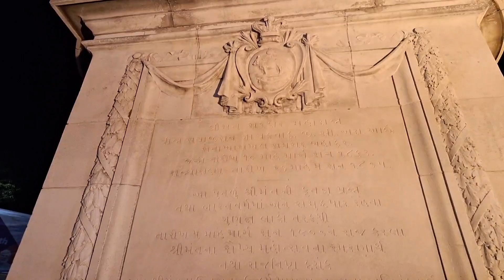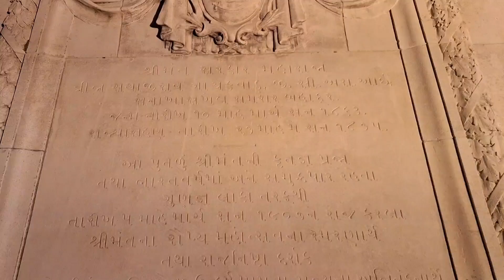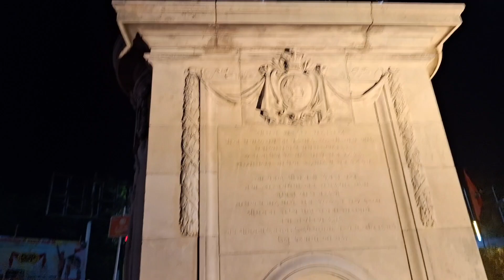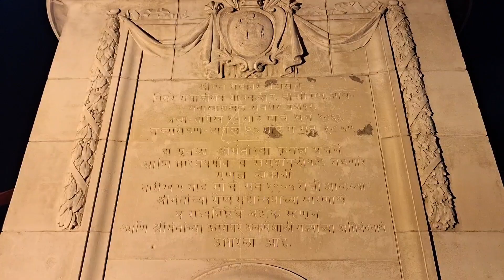જમીન નિચેથી મળી આવ્યો વડોદરા નો ભવ્ય ઐતિહીસી વારસો ♥️ વડોદરા નો ભવ્ય ઐતિહાસીક વારસો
જમીન નિચેથી મળી આવ્યો વડોદરા નો ભવ્ય ઐતિહીસી વારસો ♥️ વડોદરા નો ભવ્ય ઐતિહીસી વારસો

MY GEARS :-

BOYA MIC 🎤

SELFIE STICK 🤳

POWER BANK 🏦

CODLES MIC 🎤